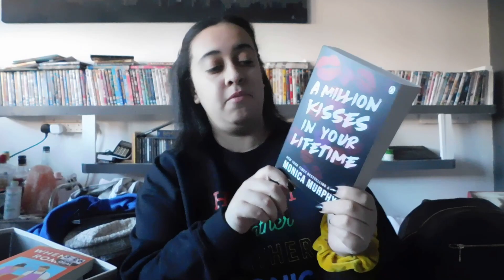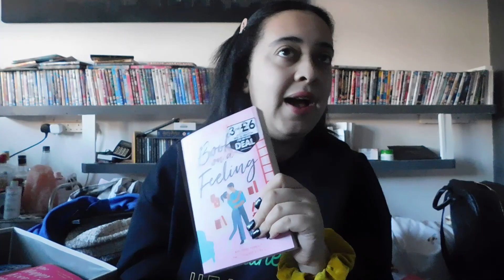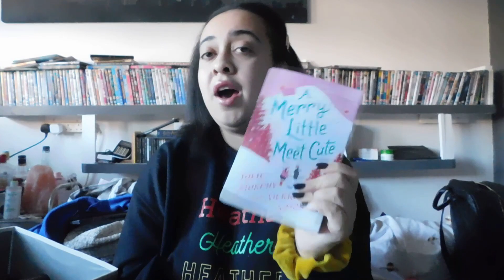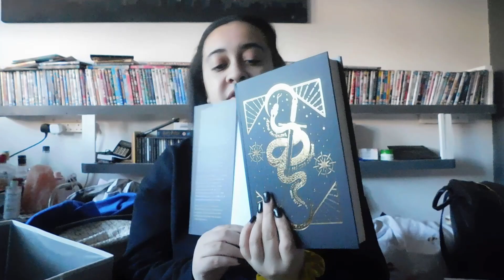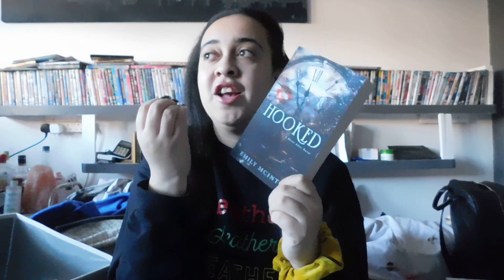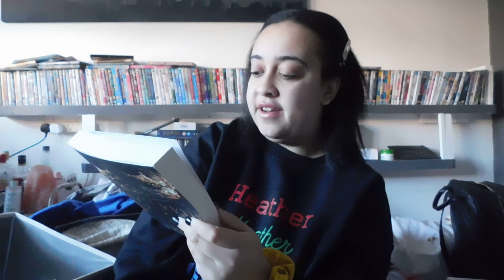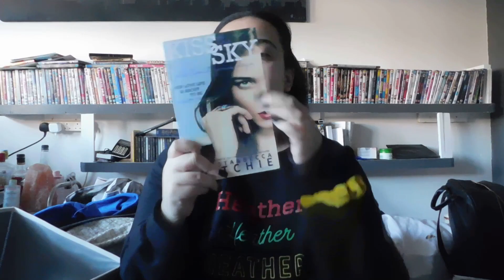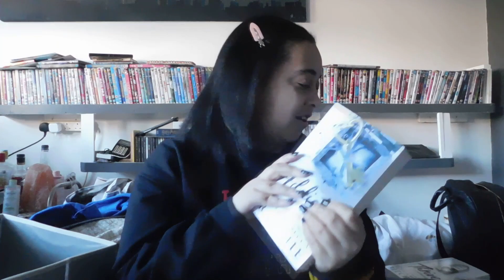a 2023 book haul || addicted series, the dirty air seires and many more!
I am a university vlogger and post other videos either about university or other videos but i do love to chat!